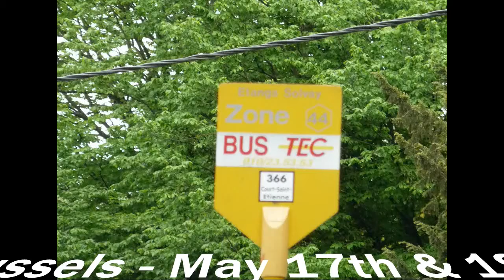Zoniënwoud / Fôret de Soignes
18 Mei 2012